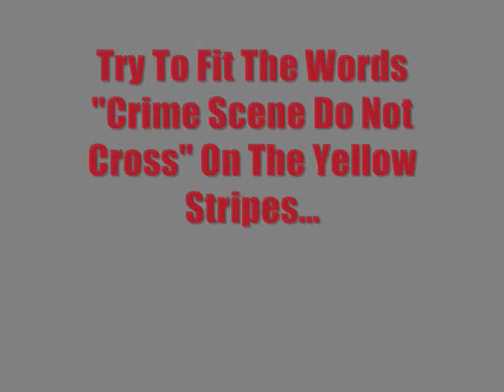Tutorial - Crime Scene Nail Design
Crime Scene nail designs are so awesome! The blood the yellow tape! it just lets you know, Halloween is near, or you live in New York LOL. I had so much fun doing this design & i had a fun time making this video for all of you guys. I hope you guys love it as mucha s i do and i also hope you decide to give a try, even if not for Halloween, this design is definitly an eye catcher. Good Luck & have a nice, fun, & SAFE Halloween!

Items I Used:
Base Coat
A Straw
Small Nail Art Brush
Stripping Brush
Americana Acrylic Paint - Primary Yellow
Americana Acrylic Paint - White
Americana Acrylic Paint - Lamp Black
Americana Acrylic Paint - Primary Red
Sally Hansen - Wet Cement
WarPaint Beauty - Mattify
Top Coat